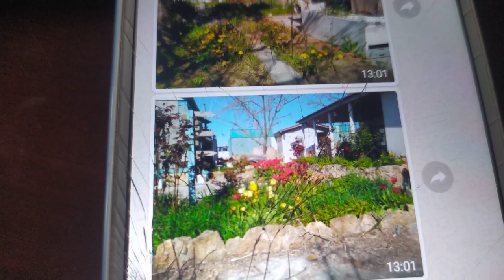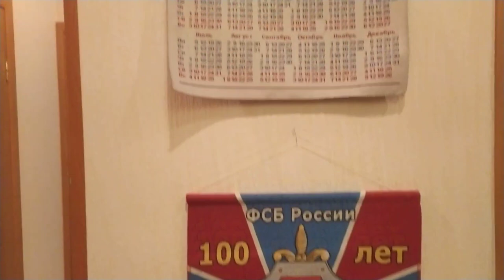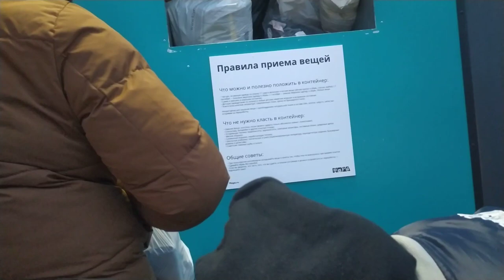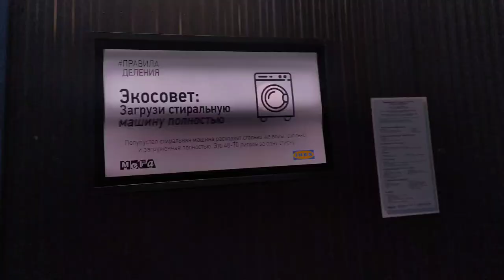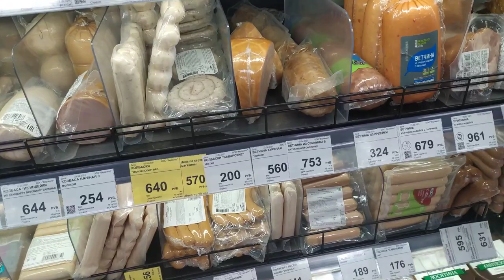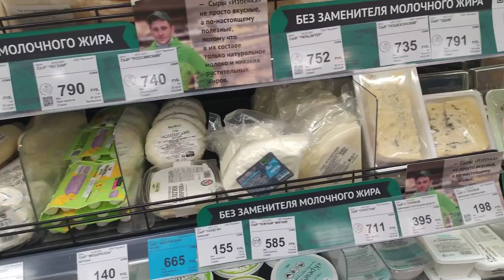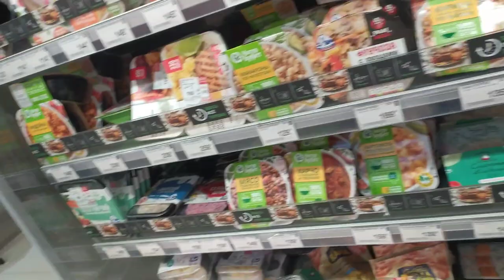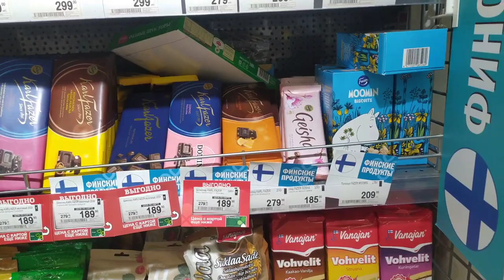Раздельный сбор мусора.Берём пример с молодёжи. 👍